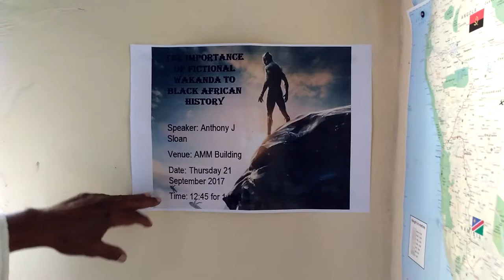Dressing for WAKANDA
So the day has come and theBrother had to pick the best garment for this occasion -- the revealing, to his eyes, of the kingdom of Wakanda.

BITCOIN CONTRIBUTIONS:
722fce22-5e9f-42fc-a378-2da90f5d267a